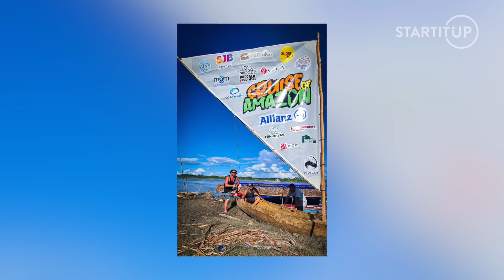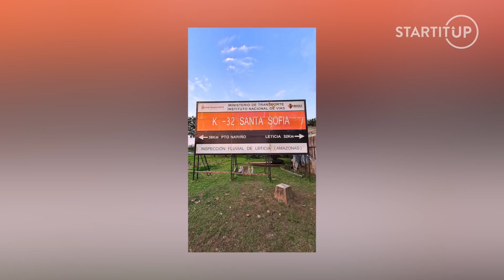Do Brazílie sa nedostali kvôli pirátom, ochrana by ich stála 1000 dolárov na deň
Viktor a Jakub chceli splaviť Amazonku na drevenom kanoe. Situácia na brazílskych hraniciach pre nich však bola život ohrozujúca. Čo sa deje v tejto oblasti a aké boli ich zážitky počas plavby cez Peru nám v najnovšej epizóde ZmUPované porozprával Viktor Baláž. „Pôvodný plán bol prejsť 100 km denne, čo sme za chvíľu zistili, že je úplne nereálne. Jednak tá rieka ide podľa toho, ako máš široké miesta, sú tam rôzne rýchlosti, prúdy vĺn, protivietor. Zistili sme, že keď fakt makáme 10-12 hodín denne, tak sme vedeli spraviť maximálne do 70 km.“ Viktor hovorí, že hneď prvý deň chytili tri búrky, spali celí premočení v daždi, džungľa bola hlučná akoby boli vo veľkomeste a hneď po prvej noci mal na tele 300-400 rôznych štípancov. Aké najnebezpečnejšie situácie zažili, prečo cestu nemohli dokončiť a ako hodnotí celú plavbu s odstupom času?

00:00 Zámer a príprava na plavbu
03:50 Reakcie okolia
05:50 Prvé kilometre
09:33 Očakávania a realita
12:55 Stravovanie
16:21 Nebezpečné situácie
18:40 Prečo nedokončili cestu?
32:53 Koľko stála táto plavba?
34:18 Príroda a život domácich
44:00 Zhodnotenie